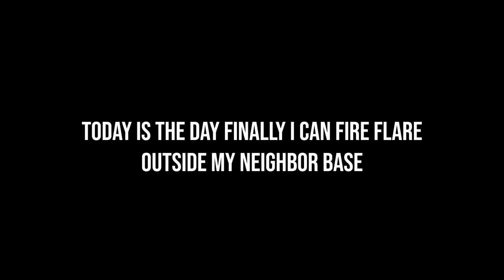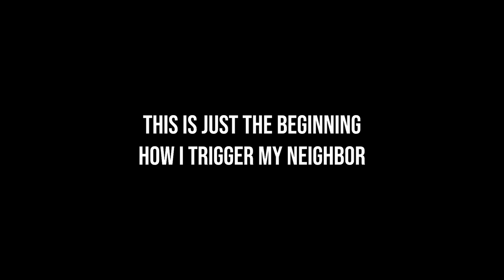SOLO PART 6 I START A WAR AGAINST LEGION LAST ISLAND OF SURVIVAL | LAST DAY RULES SURVIVAL SOLO LIFE